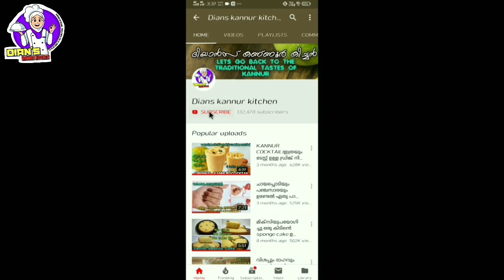ചെറുപയർ കഴിക്കാൻ മടിയാണോ?? എങ്കിൽ ഇതുണ്ടാക്കു പ്ലേറ്റ് കാലിയാകുന്നത് അറിയില്ല ||cherupayar ladoo